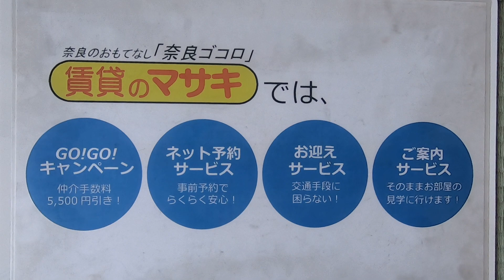奈良市○○町にあります○LDKアパートの【○○】の紹介動画になります。

【○○】の詳細情報はこちら→○URL○